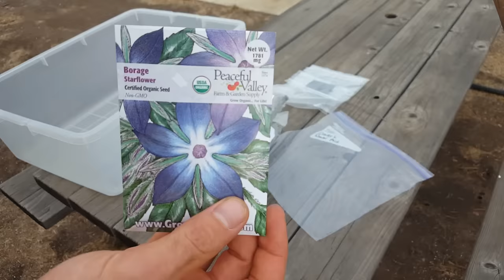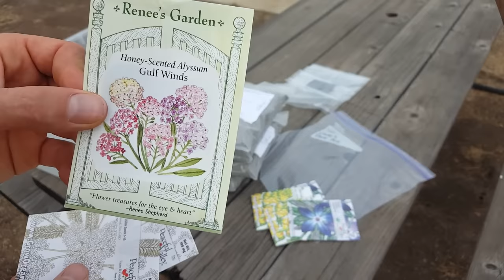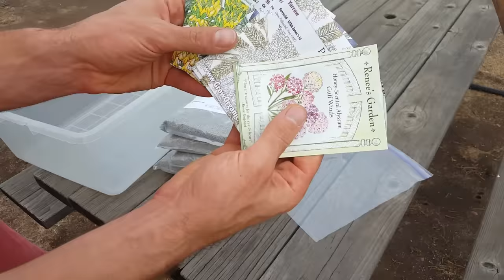Barren to Fertile Soil: Using Cover Crops and Sheet Mulch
Here's how I brought very cheap but insanely effective fertility to my soil. Sheet mulches and cover crops are an incredible way to use nature to smother weeds, loosen soil, add tons of nutrients, remove contaminants, attract beneficial insects and other life, as well as condition the soil and microbiome. Without this cover crop I probably would have spent at least another $1,000 on initial soil to get my market garden going. It took about 6 months for the total process. But if you have the time this is far better for your soil in the long run than just bringing in a bunch of already made compost/nutrients.

RazorBack Ames Company Garden Rake
Sprinkler for small area
Sprinkler for large area
Heavy Duty Garden Hose

Artist: Post Malone
Song: Go Flex (Hex Cougar Remix)
-Some links above provide commissions.